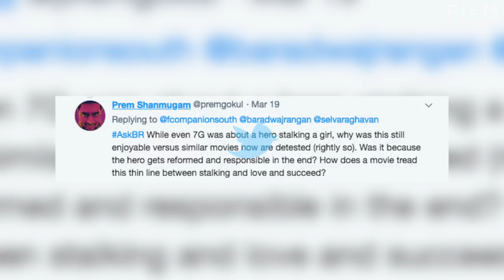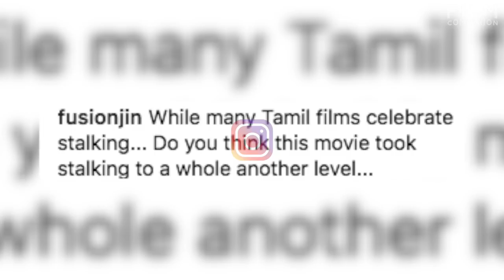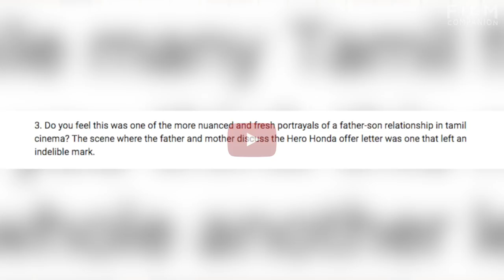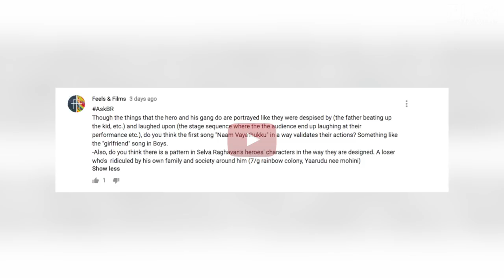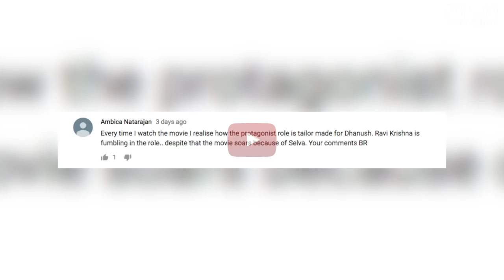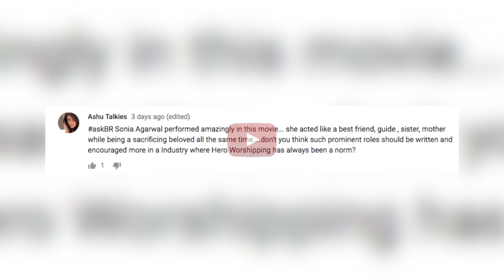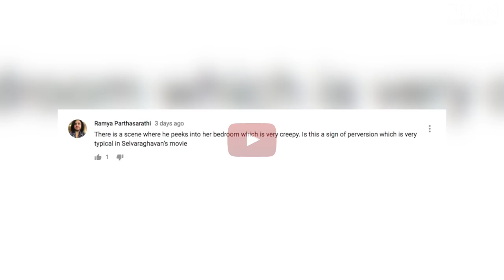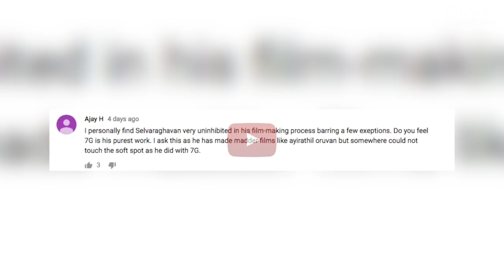AskBR on Selvaraghavan's 7G Rainbow Colony by Baradwaj Rangan | Ravi Krishna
7G Rainbow Colony is a 2004 Tamil romantic drama film written and directed by Selvaraghavan, starring Ravi Krishna, who debuted in this film, and Sonia Agarwal in lead roles, with music scored by Yuvan Shankar Raja and cinematography handled by Arvind Krishna.